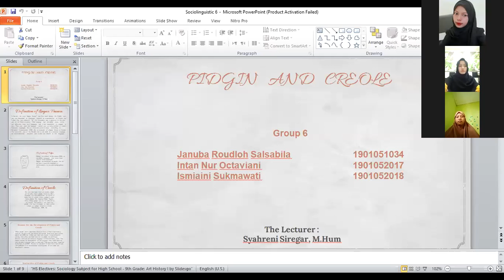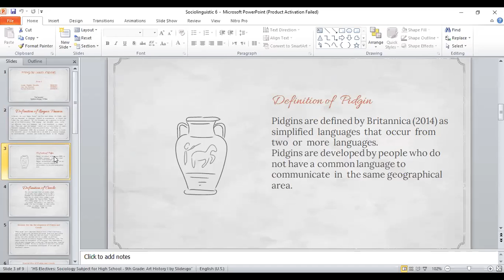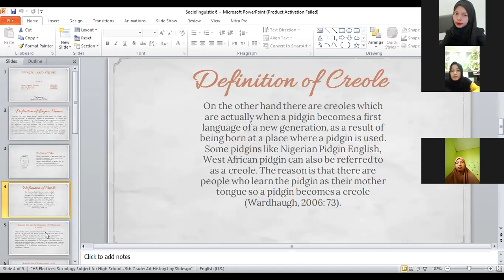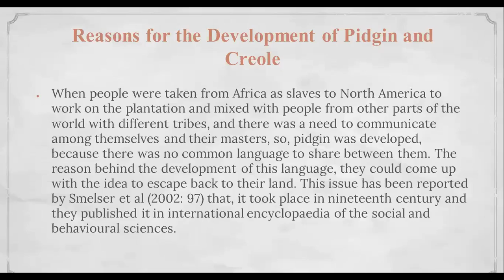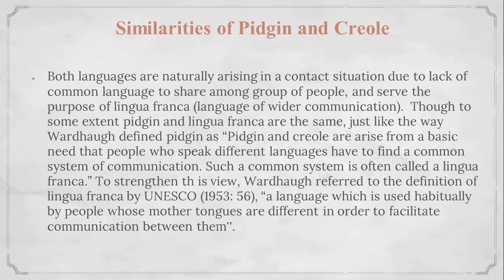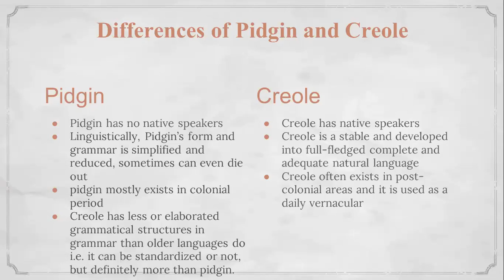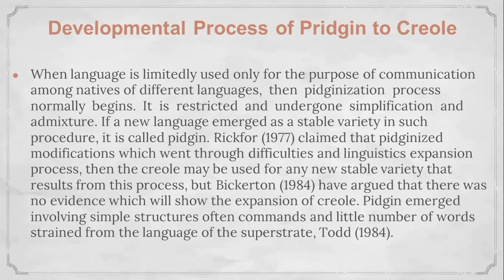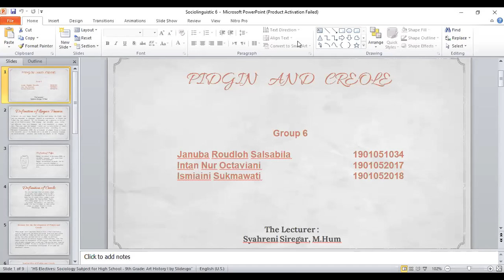PIDGIN AND CREOLE GROUP 6 Sociolinguistics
PIDGIN AND CREOLE
The Lecturer : Syahreni Siregar, M.Hum
Arranged by:
Group 6

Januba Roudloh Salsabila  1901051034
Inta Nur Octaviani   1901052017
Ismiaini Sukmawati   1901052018